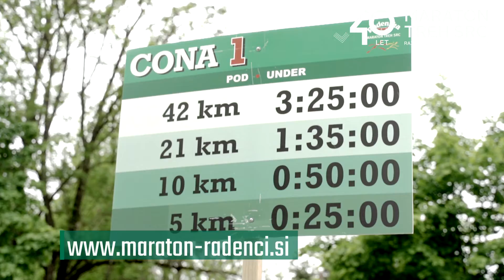Maraton treh src 2022